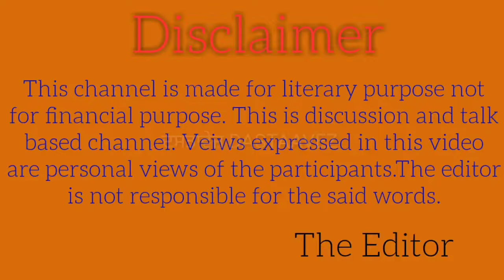Dastaavez Magazine,poetryonfather, ਪਿਤਾ ਬਾਰੇ ਕਵਿਤਾ 14 ||ਮਨਜੀਤ ਇੰਦਰਾ||Manjit Indira